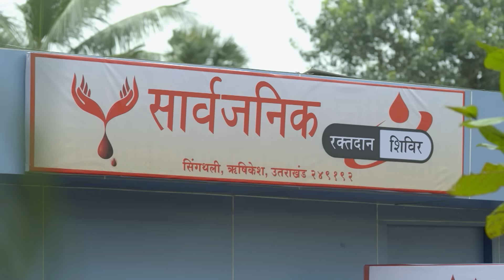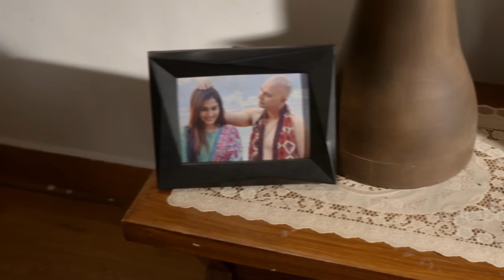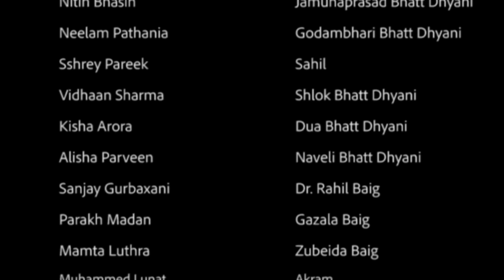Un amour désespéré - Episode 27